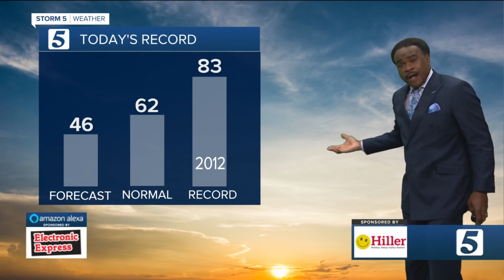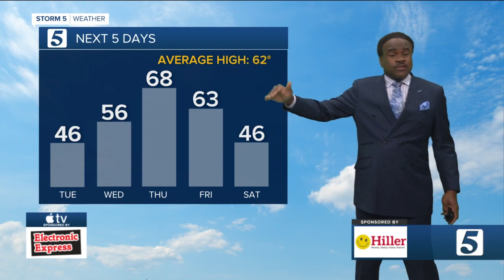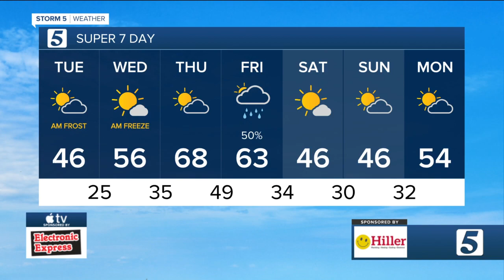Another freeze warning for tonight: Lelan's morning forecast for Tuesday, March 14, 2023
Our cold weather pattern remains in place for today and tonight. A brief warm up moves for Wednesday afternoon and Thursday, but highs drop back to the 40s again for the weekend.